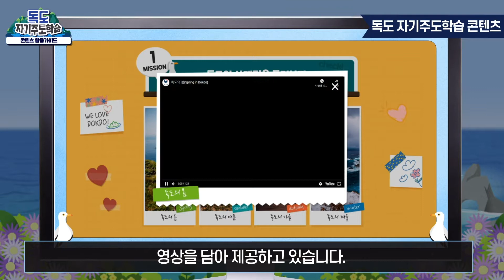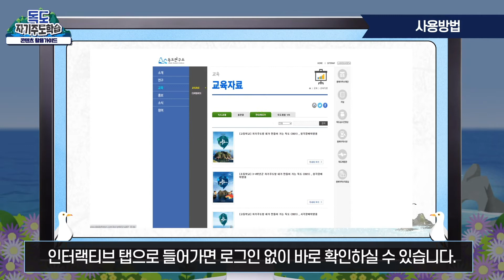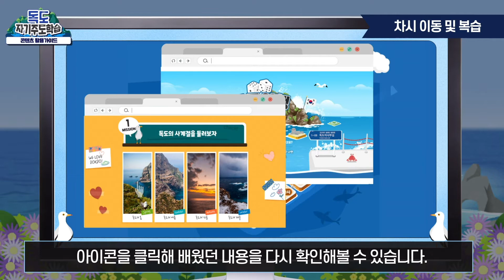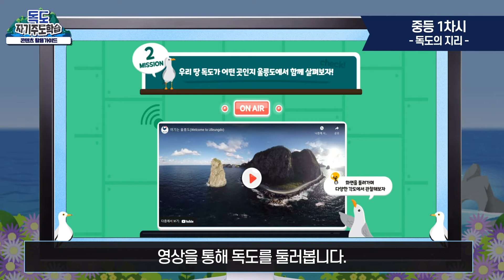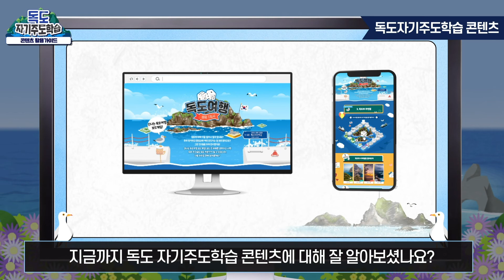독도 자기주도학습 콘텐츠 활용 가이드 - 중학교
중학교 독도 자기주도학습용 콘텐츠입니다. '독도여행'을 테마로 게임, 퀴즈 등으로 구성되어 학생 스스로 독도에 대해 흥미있게 학습할 수 있습니다.